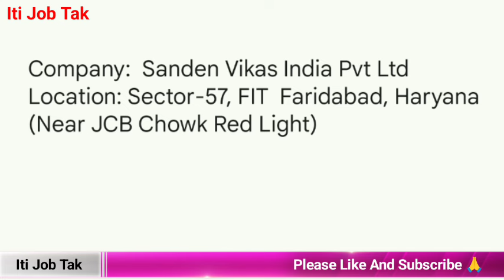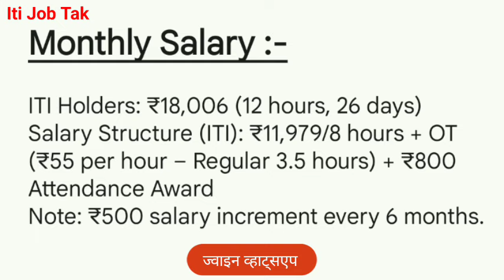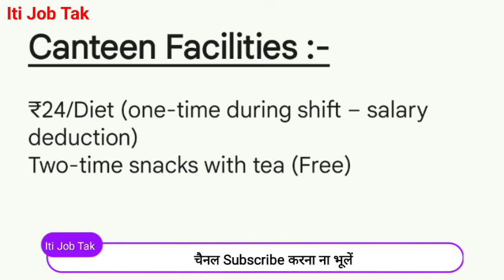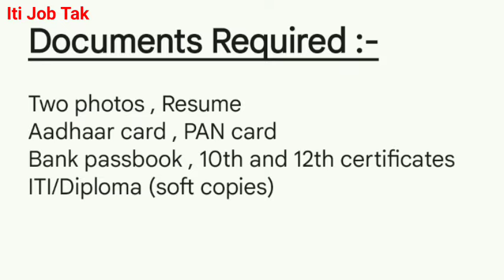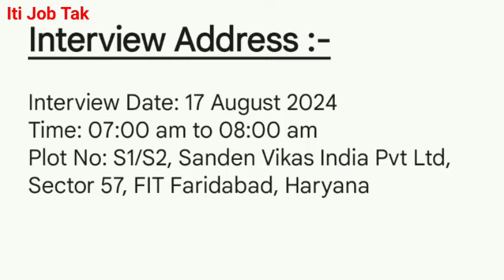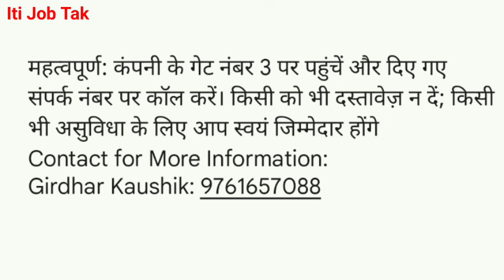Sanden Vikas India Pvt Ltd Faridabad | Sanden Vikas Company Jobs | Job In Faridabad 2024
🌀 𝗽𝘂𝗽𝗶𝗹 𝗔𝗹𝘀𝗼 𝗦𝗲𝗮𝗿𝗰𝗵 :-

sanden vikas india pvt Itd faridabad
sata vikas india pvt Itd palwal haryana
vikas group company faridabad
badi company me job kaise paye
faridabad job vacancy 2024
picl india pvt. Itd faridabad
pranav vikas india pvt. Itd
pranav vikas india pvt. Itd faridabad